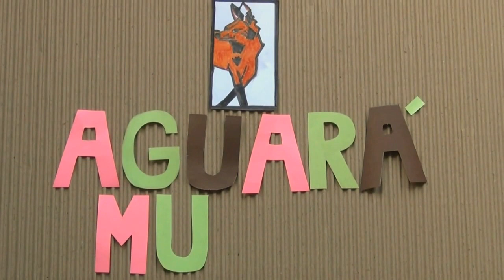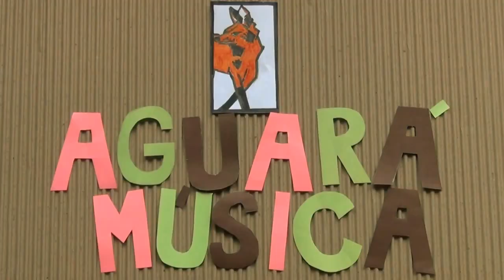CD9. Angel Cruel- Flauta dulce con notas explicadas- COVER, Tutorial